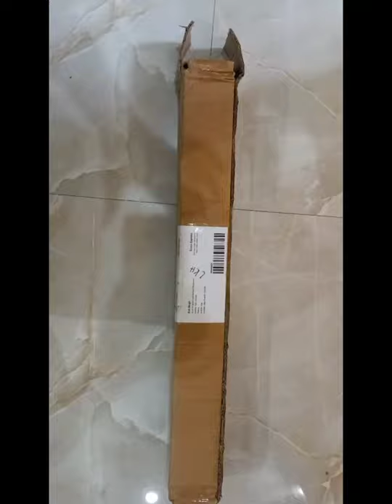Best tripod stand for phone and camera 📸 | meesho shopping | tripod#tripod#shorts#shortsvideo#short